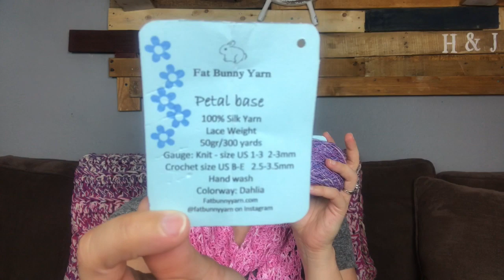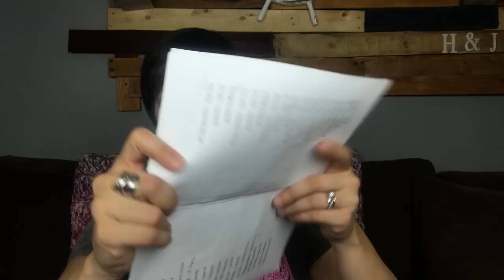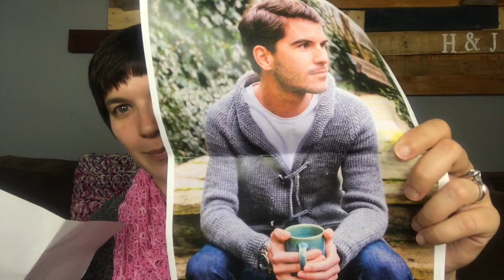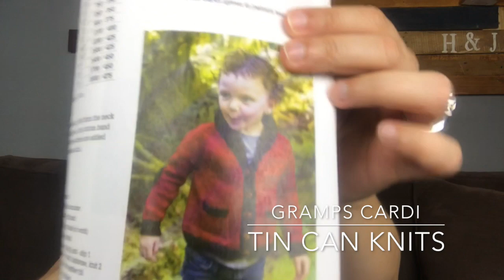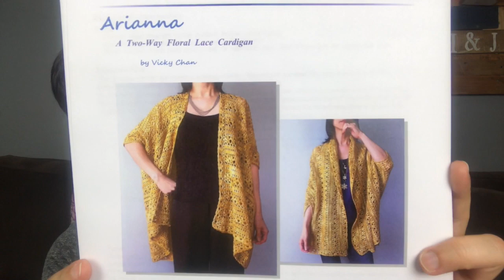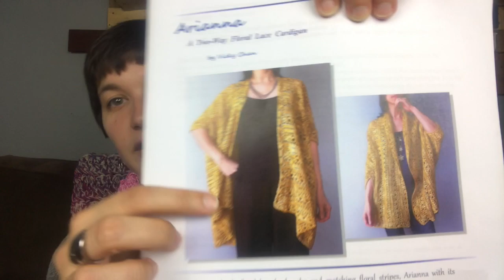The Cozy Cottage Crochet Podcast Episode 59: Design Updates!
Attic Spin Dye Yarn: